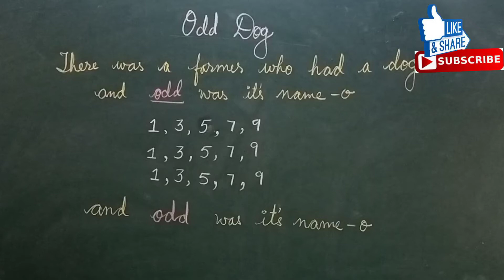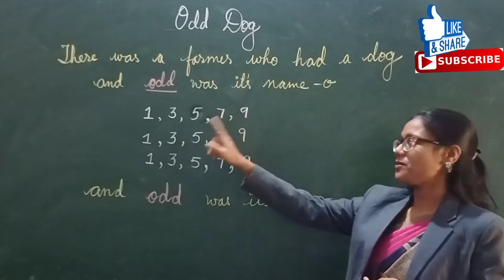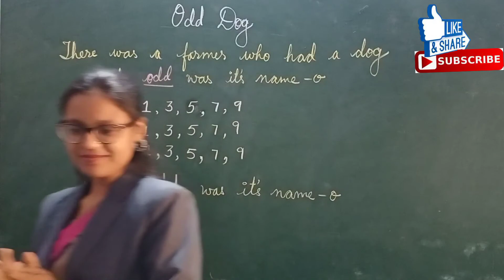LEARN ODD NUMBERS| ODD NUMBERS SONG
Watch this video and I guarantee that you will never forget odd numbers.